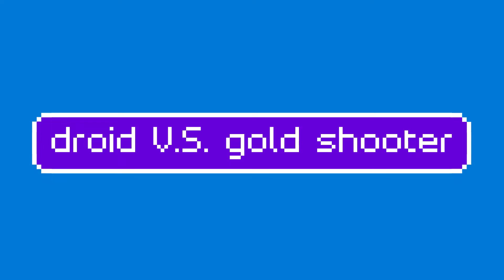droid V S gold shooter